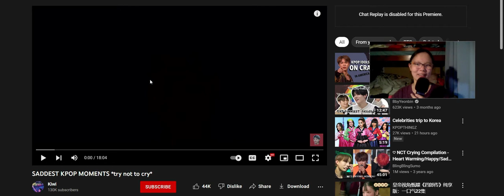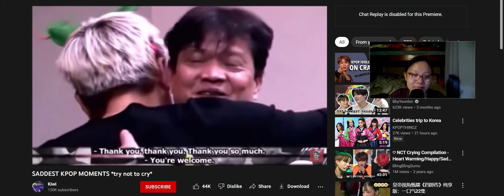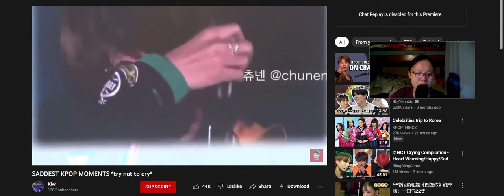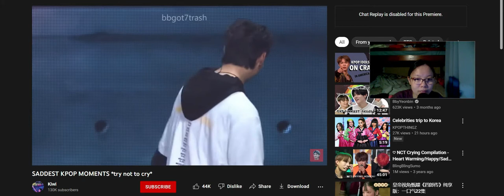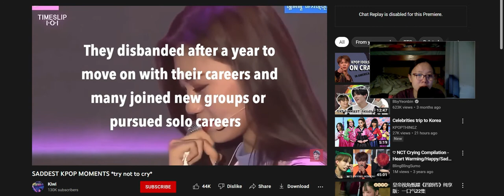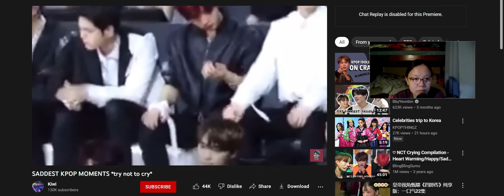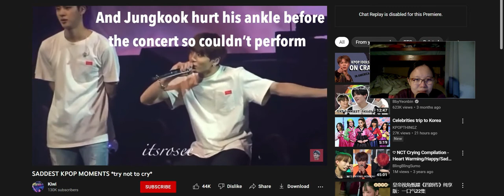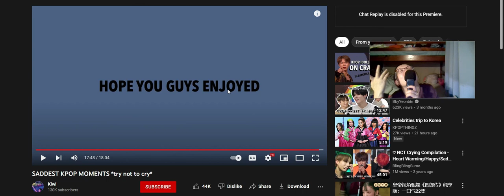Kpop try not to cry || I kind of failed?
Well my eyes didn't cry... Did I pass?